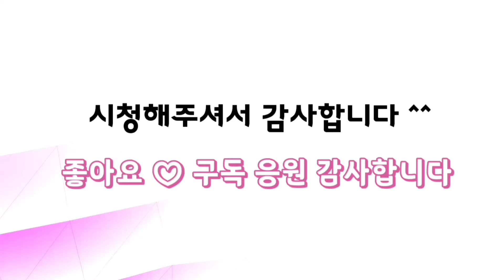선원다육식물원 (3) 새로 입고 다육이 1.2편 몰아보기 가격이 넘 착해져서 한번쯤 키워볼 다육이들 많아요~